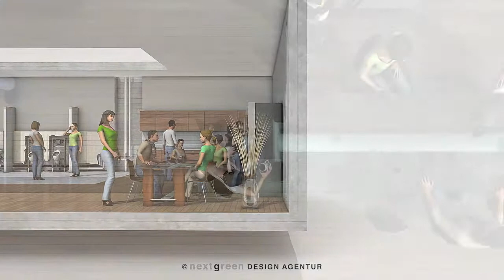People In Motion ... nextgreen Building